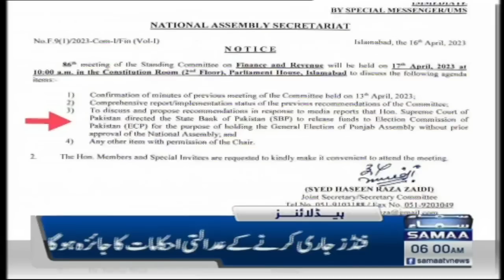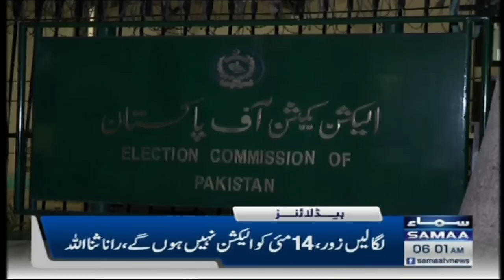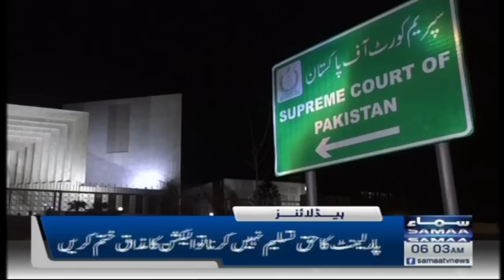Samaa News Headlines 6AM | SAMAA TV | 17th April 2023